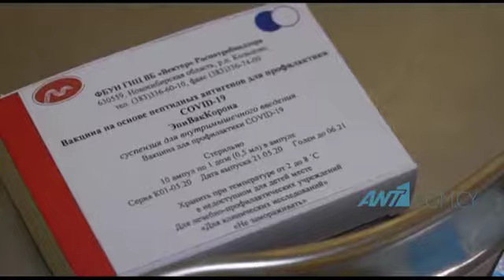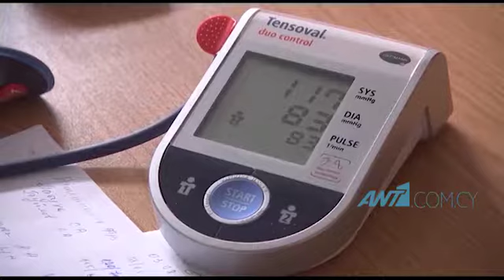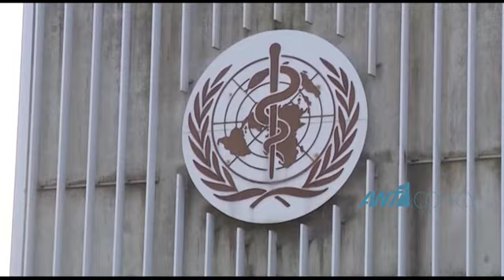«Ψυχρός πόλεμος» για το ρωσικό εμβόλιο κατά του κορωνοϊού